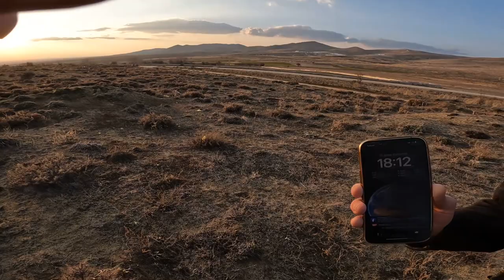MEZARLIĞIN ALTINDAKİ SIR 2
İLK VİDEODA MEZARLIĞIN ALTINDAKİ GİZEMLİ TÜNELLERİN BELLİ BİR KISMINA KADAR GİTMİŞTİK
BU VİDEODA TÜNELLERİ DETAYLI ARAŞTIRDIK VE ÇOK FARKLI BİR KONUMDAN ÇIKTIK DAHA ARAŞTIRILMAYAN ÇOK TÜNEL VAR ELİMİZDEN GELDİĞİNCE ÇABALADIK VE SİZLERİN SEYRİNE BIRAKTIK VİDEOYU SONUNA KADAR İZLER YORUM VE BEĞENİ YAPARSANIZ MUTLU OLURUZ
İYİ SEYİRLER
KANALIN BÜYÜMESİ VE EMEĞE DESTEK İÇİN KATIL BUTONUNDAN KANALA BÜTÇENİZE UYGUN SEÇENEKLE KATILABİLİR
DESTEK VEREBİLİRSİNİZ. TEŞEKKÜRLER